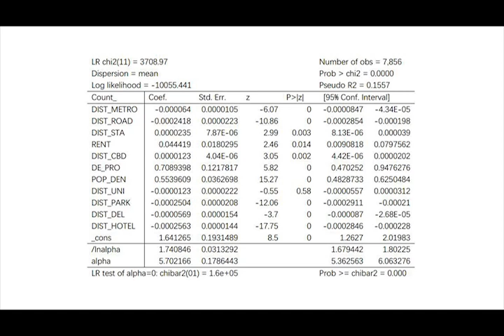Self Introdution of Wen Yaohong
Short Self Introduction of me! Hope I can have graduate offer this year.